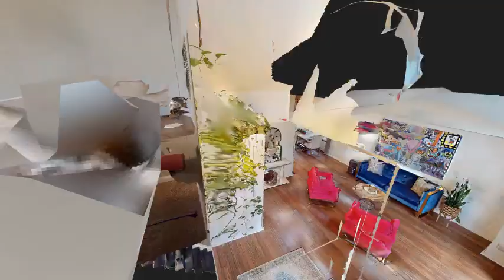113 Copperfield Dr, Williamsburg - Tour Intro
View the full 3D home tour for 113 Copperfield Dr